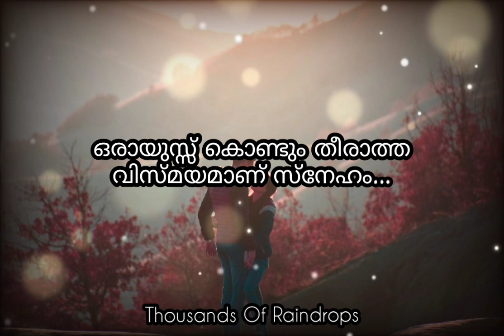Love Quotes Malayalam